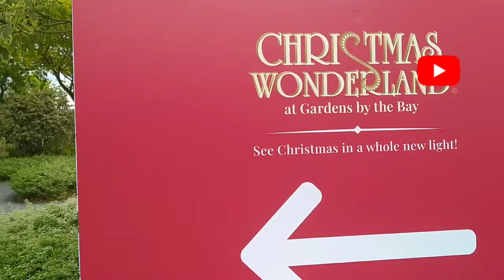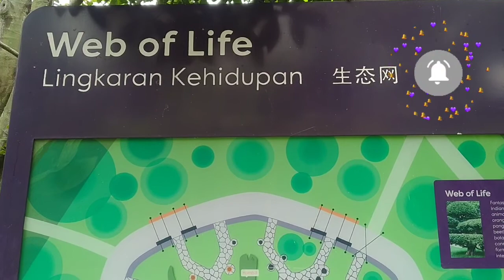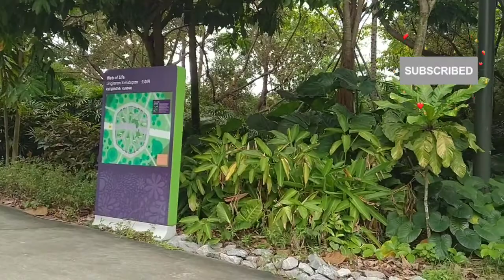The WEB of LIFE at Garden by the Bay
Strolling around garden by the bay with friends

Musician: LiQWYD
URL on a clip to paste it in the text box.